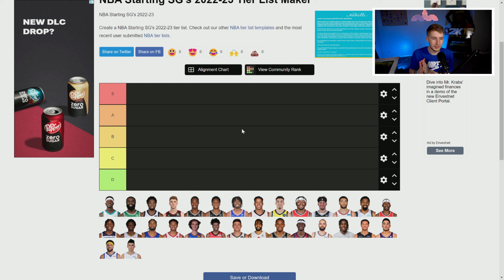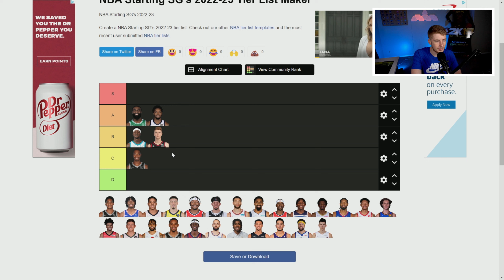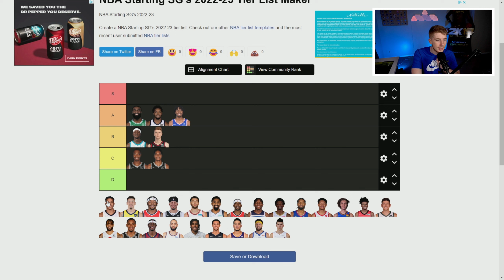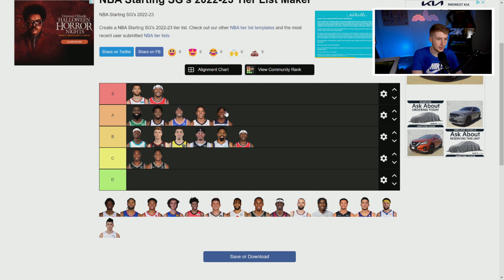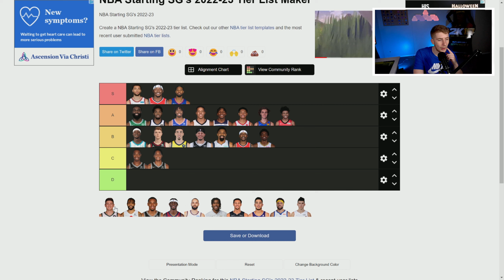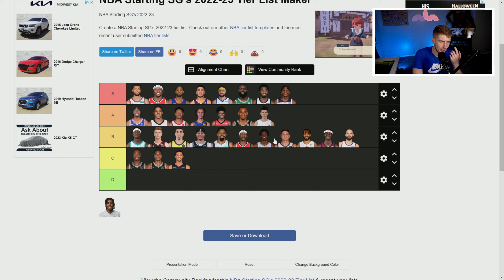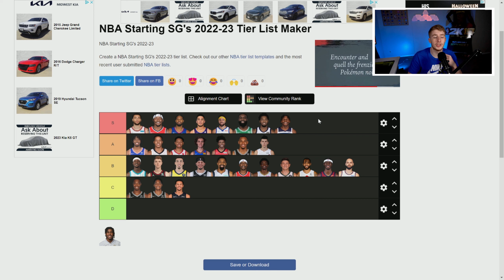MY WAY TOO EARLY NBA SHOOTING GUARDS TIER LIST!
Doing our way too early NBA Starting Shooting Guards Tier List